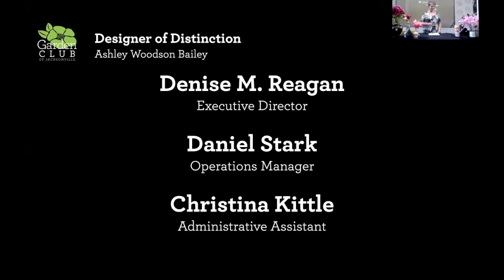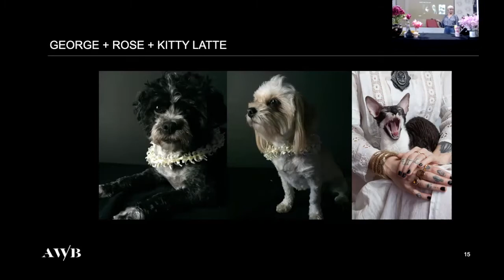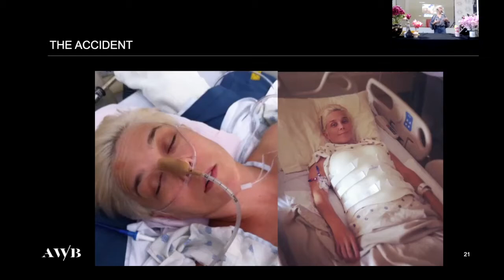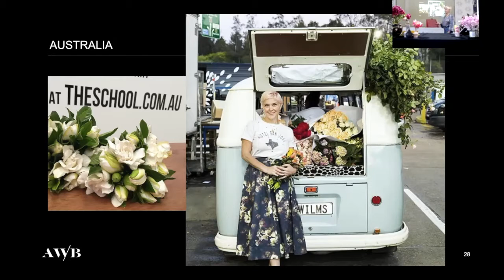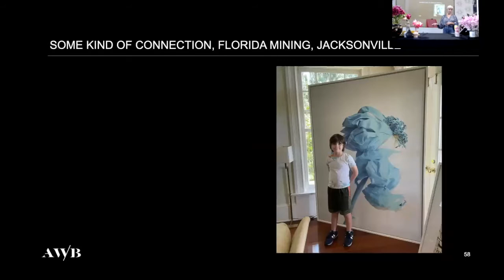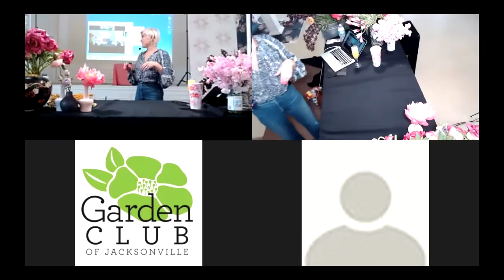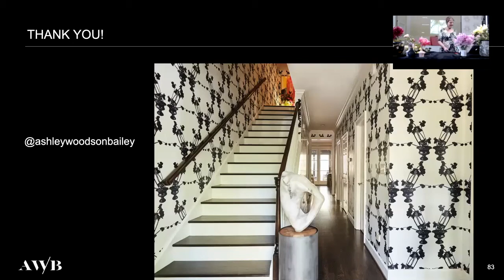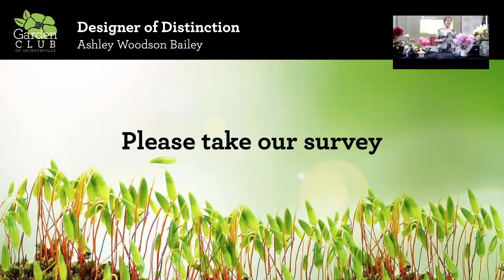Designer of Distinction: Ashley Woodson Bailey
Ccclaimed floral designer, photographer, and artist, Ashley Woodson Bailey demonstrates her work at the GardenClubJax 2021 Designer of Distinction program. Ashley creates several original floral designs, then photographs them while describing the process she uses for creating the breathtaking patterns she applies to fabric, wallpaper, fine art prints, and products of all kinds.